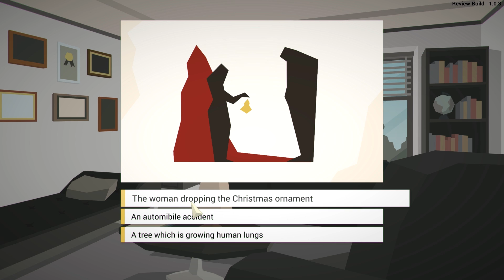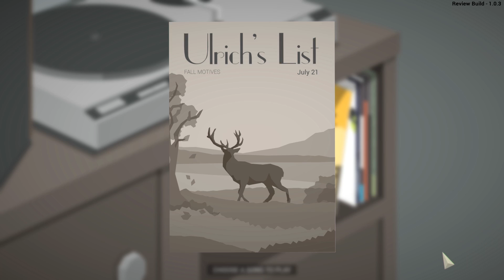This Is The Police Gameplay / Let's Play - Psych Evaluation - Part 5